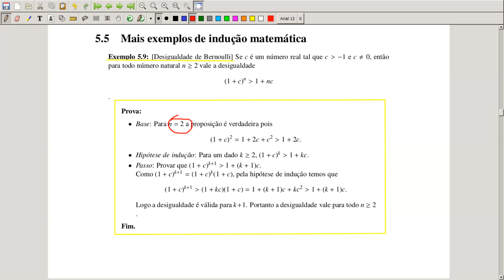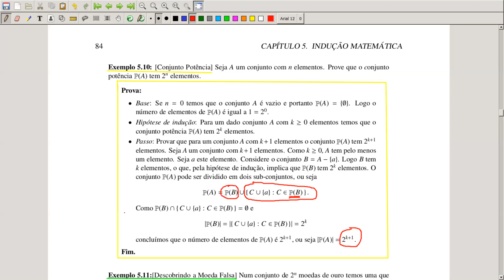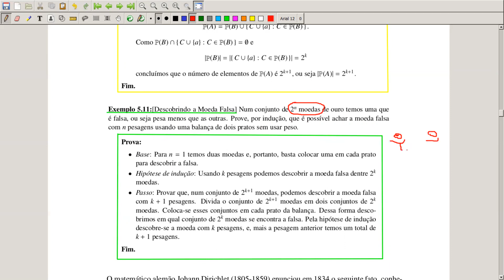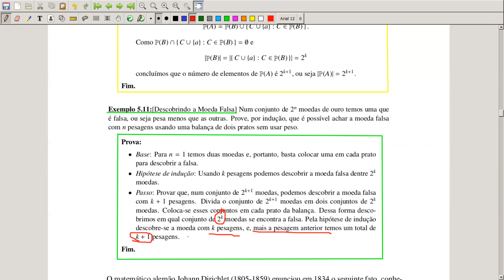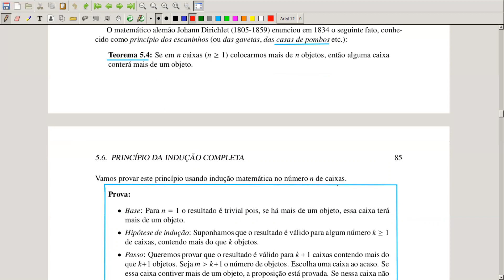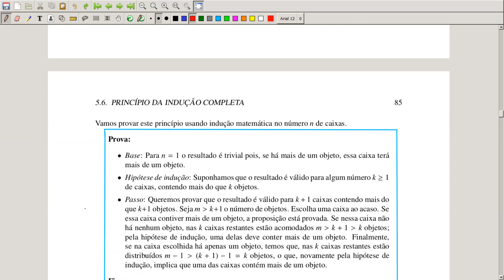Matemática Discreta - UFC - Indução Matemática (aula 06)